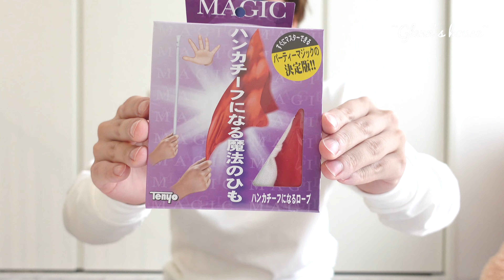犬にマジックを見せたら予想以上に驚いてカワイイ【イタグレ】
こんにちは、グレン家の飼い主のこうすけです。

今回はグレン君に手品を披露し、グレン君が驚くのか検証します。

いつも動画を見てくれてありがとう🐶✨
コメント＆動画に評価よろしく✊

UPしてすぐのコメントはなるべく返すよ🐕
たまに翌日になるけど💦
だから登録通知して待っててね〜😆
※遅くてもコメントは全部見てます！

☆グレン君プロフィール☆↓
イタリアングレーハウンド（イタグレ）
愛知県在住　　生年月日:2019/8/4     ♂
体重:約5・2㌔　　毛色:ブルー＆フォーン

これが脚を上げている理由です。
※現在リハビリ中です。

メインが軌道に乗ったらサブも本格稼働する🐶
※いまは月一程度のゆる〜い動画です🎥

タグ付け共有してくれたら飛んでく〜🐶👍〜💨

たまに質問あるから載せとく↓

※今回の動画の機材
撮影機材【SONY ZV-1 】【SONY FDR-AX45】

SNSのメッセージでも大丈夫です🙆‍♂️